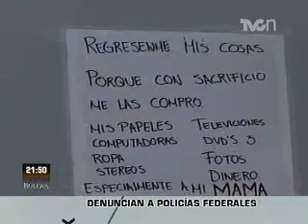Denuncian a policías federales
EN CIUDAD JUÁREZ, CHIHUAHUA, FAMILIARES DE "YADIRA MEJÍA GARRIDO", SE MANIFESTARON A LAS AFUERAS DE LA PROCURADURÍA GENERAL DE LA REPÚBLICA POR LA SUPUESTA DESAPARICIÓN FORZADA DE LA JOVEN DE 26 AÑOS DE EDAD, POR SUPUESTOS POLICÍAS FEDERALES.